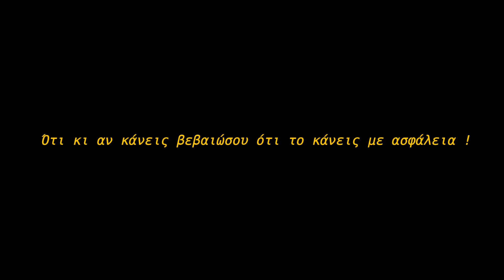Pocket Wrap Cross Carry (PWCC) jpmbb Original Stretchy Wrap